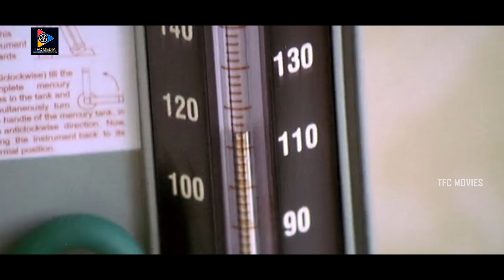Naa Girl Friend Baaga Rich Movie Interesting Scenes | Sivaji | Kaveri Jha | TFC Movies